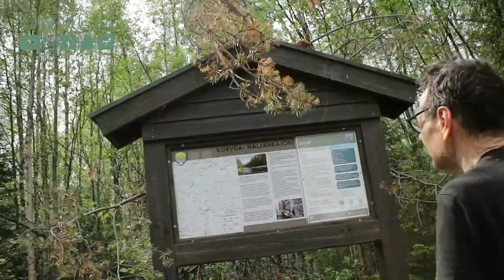Grayling Fly Fishing … with kilometres of peaceful forest rivers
Grayling Fly Fishing // Download your fly-fishing cheat sheet now for FREE

Fly fishing grayling on a remote forest fishing river with beautiful arctic grayling fishing was a blast. In this video we are fishing in Finland on a Korvuajoki and Näljänkäjoki River in remote forest fishing location.

This was a nice fishing spot with over 100 kilometres of forest rivers. Mainly small grayling rivers and rapids with calmer parts in between. Excellent for dry fly fishing for grayling.
Korvuajoki River also has some trout and pike, but we were mainly focusing on arctic grayling fly fishing.

🎥  On this video you’ll see:
- Destination with great grayling fly fishing conditions
- Forest fishing for grayling on small streams
- Mainly fly fishing grayling with dry-fly but also used nymphs for catching grayling.
- Fishing in Finland for grayling on Korvuanjoki and Näljänkäjoki River in the Kainuu region of North-east Finland.

The video is part of my 10k Fly Fishing Experiment where I share these outdoor adventures with you, to inspire you to get outside while teach you fly-fishing beginner tips.

Episode 057 of 10K Fly Fishing Experiment. Hours 1014 to 1038 out of 10000. Fly-fishing Finland.